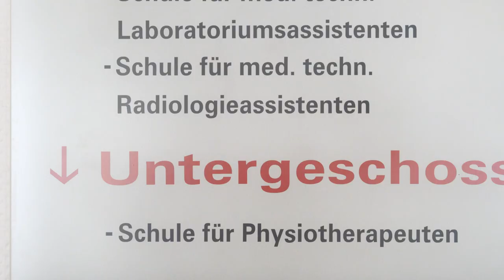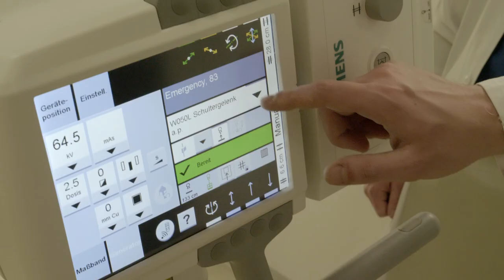Boys' Day 2021 Medizinisch-technische Radiologieassistenz | UME | Med. Fakultät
Jan Groote und Christian Olschiknka machen an der Universitätsmedizin Essen die Ausbildung zur Medizinisch-technischen Radiologieassistenz. Wie die Ausbildung abläuft, wie sie dazu gekommen sind und was ihnen daran besonders gut gefällt, erzählen sie im Video.